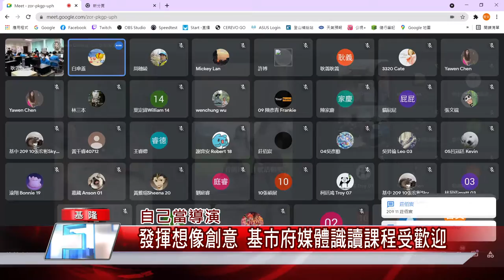新聞 基隆|創意 照片|借位 攝影|學生 想像力|導演 拍片|線上 課程|媒體 識讀|中嘉新聞 2021|自己當導演 發揮想像創意 基市府媒體識讀課程受歡迎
新聞 基隆|創意 照片|借位 攝影|學生 想像力|導演 拍片|手機 照相|媒體 識讀|中嘉新聞 2021|自己當導演 發揮想像創意 基市府媒體識讀課程受歡迎
超夯借位拍攝發揮想像力記錄人生自己當導演

（中嘉吉隆新聞記者張啟騰/基隆報導）基隆嶼天堂路這張透過借位拍攝的照片近日在網路上爆紅引發討論，到底這些具有創意的照片是怎麼拍出來的，基隆市政府開辦的媒體識讀課程特別邀請業界專家，教導大家如何拍出有創意的照片，現在就一起來看看吧。